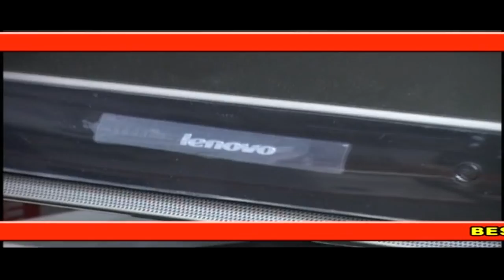Best Buy Computer Advertisement || Rahul Dutta Jammu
KD Production Jammu (m) 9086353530. Offering Services for Advertising, Tvc Shoot, Music Videos & Commercial Shoot.
 @T-Series @T-Series Bhakti Sagar @Wave Music Bhakti @Hare Krishana Ras @ARJ Productions @Reasi Updates @JK MEDIA OFFICIAL